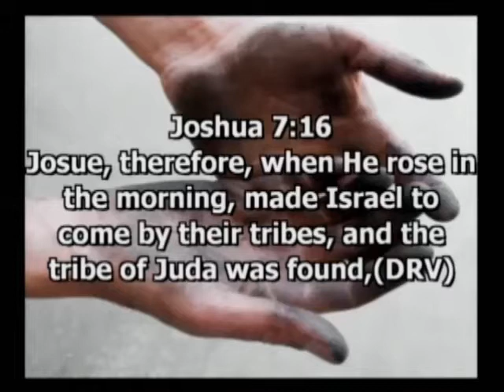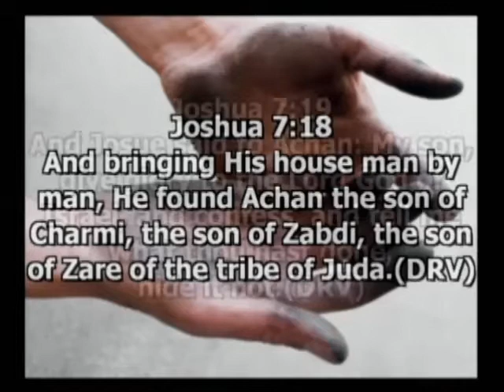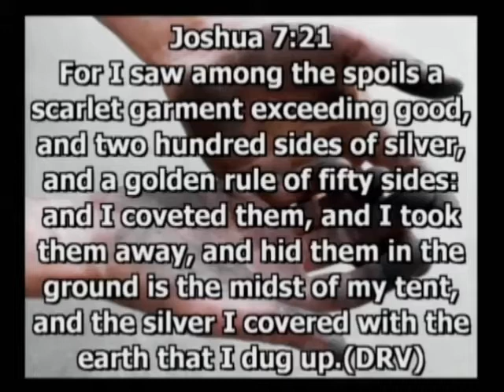Dirty Jobs: Part 3